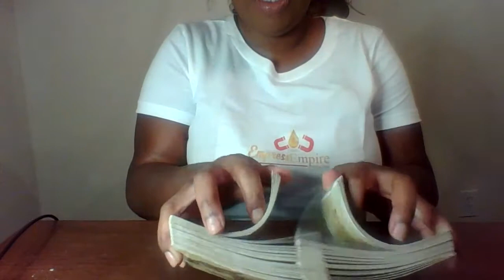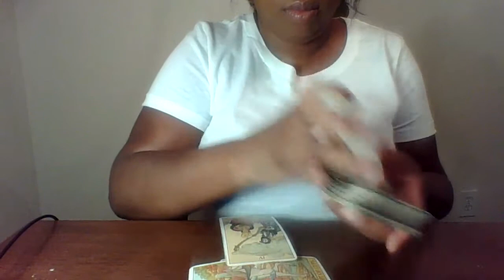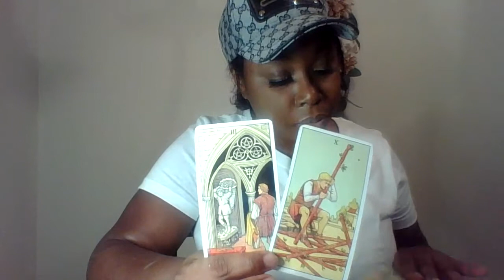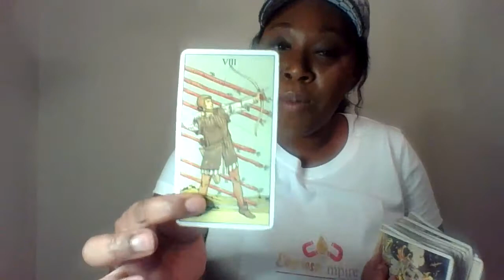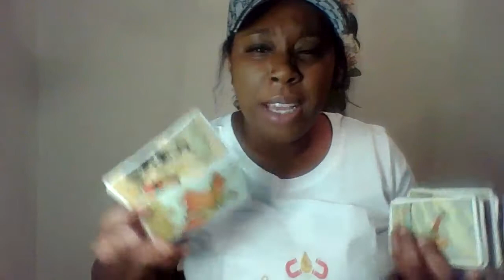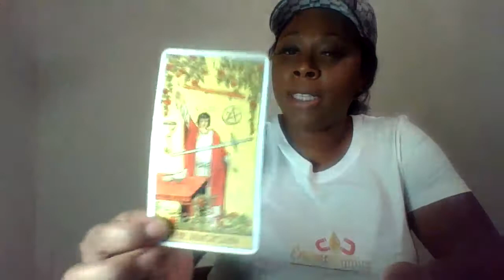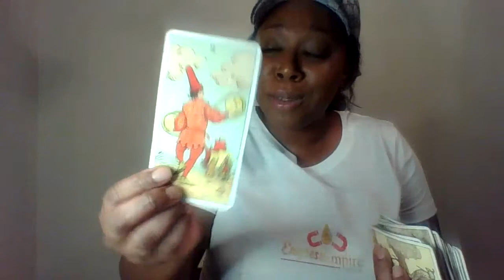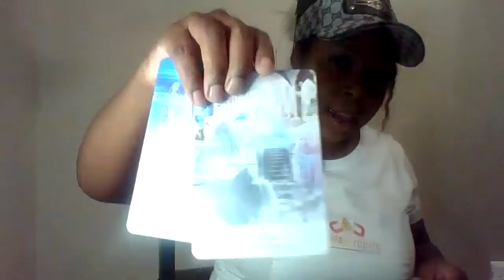All signs ‼️ October 20-31 | Must Watch😳🌸🌻🌼 Abundance is Here‼️